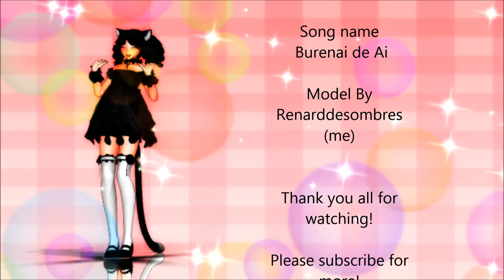[MMD] Burenai De Ai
Yay, this songs so happy!
 All Credits at the end!